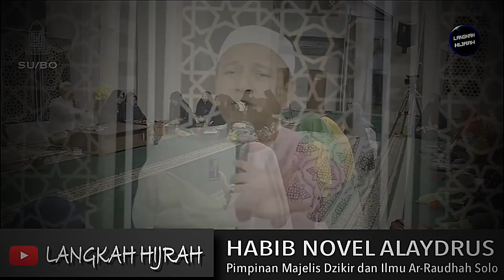Keajaiban dan Kekuatan ISTIGHFAR || Habib Novel Alaydrus Terbaru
Terima kasih banyak telah menonton dari kajian Agama Islam ini yang kami sajikan untuk Anda.

Semoga Channel kami ini, bisa memberikan manfaat bagi kita Semua. Terima kasih juga untuk Habib Novel Alaydrus dan tim beliau sehingga tersedianya Video Berkajian Muslim.

Semoga Allah Swt selalu memberikan kesehatan buat beliau selalu menjaga beliau. Memberikan pahala buat beliau, dan memberikan kebaikan - kebaikan kepada beliau dan rekan yang lainnya / yang mengkaji kajian ini.

Terima Kasih